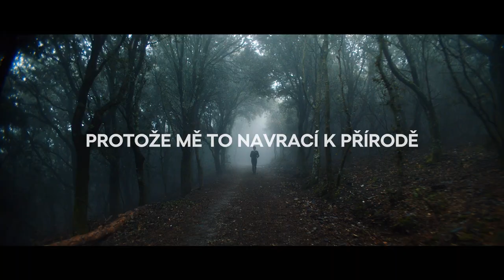WHY WE RIDE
WE LOVE CYCLING - WHY WE RIDE